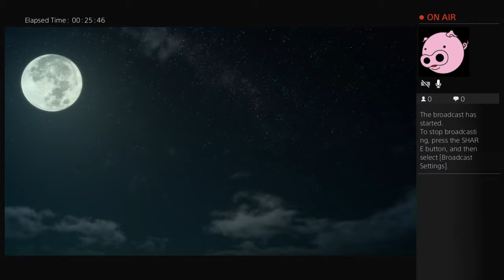Fozdar Plays: Final Fantasy XV! Release Day Broadcast 1